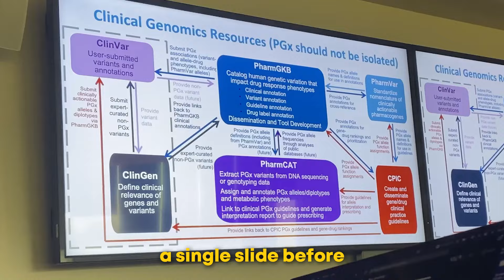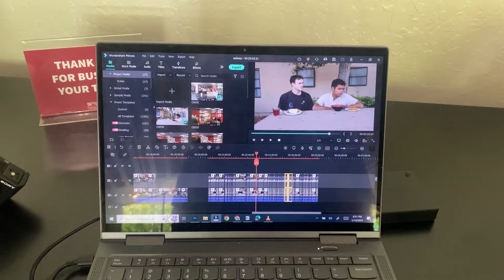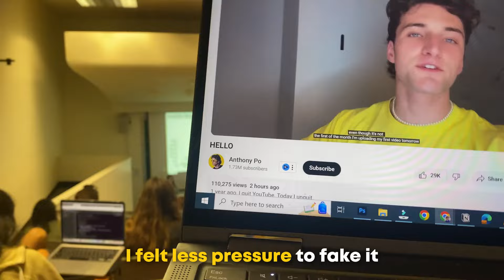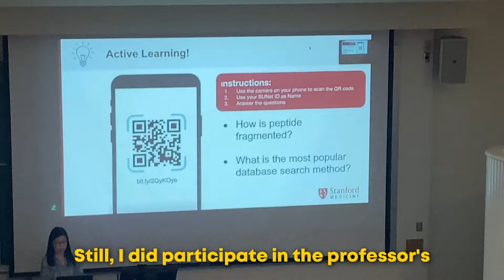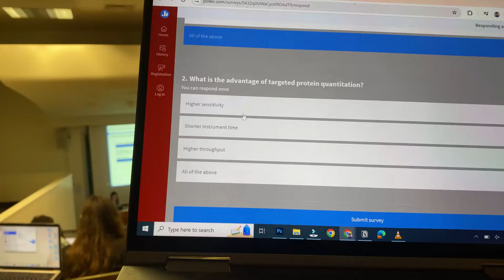I Survived 24 Hours as a Stanford Student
This did not go as I expected…

I spent a brutally honest day with a Stanford student to show what it’s actually like to attend an elite university.

Title inspiration @MrMannyy